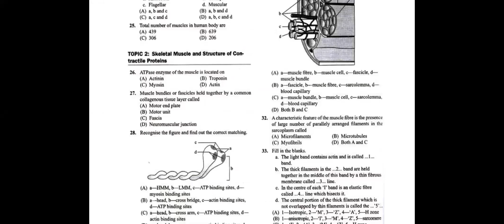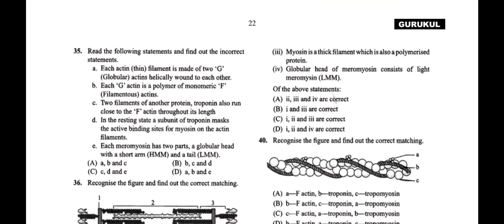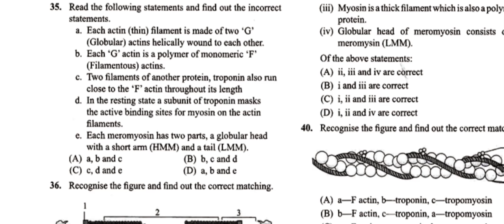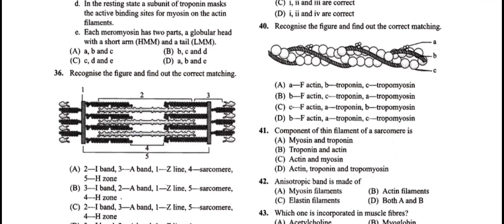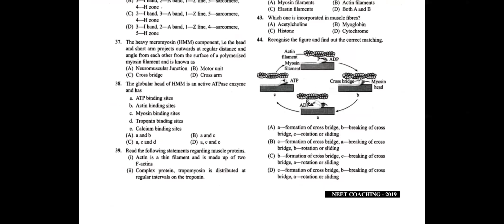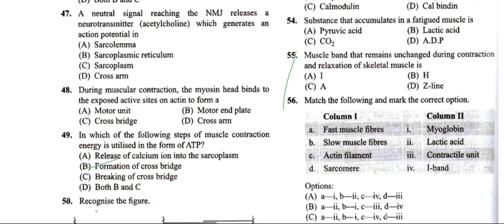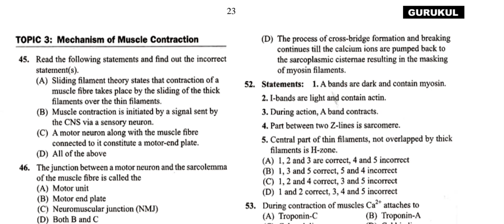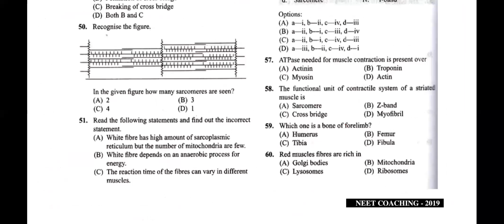GPU Botany Class by Dr Rajashekhar Yelheri Sir 01